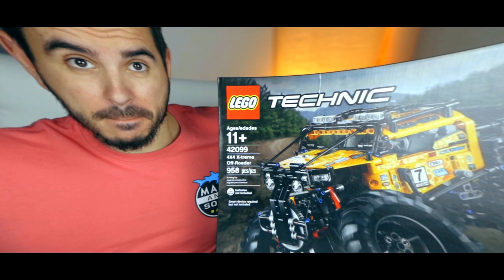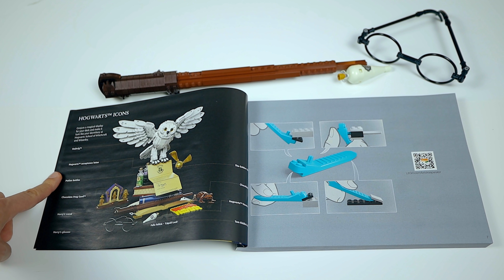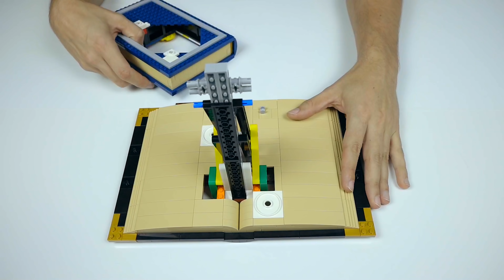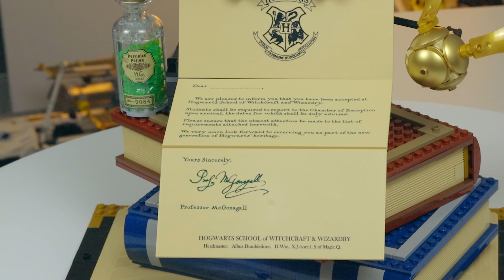Megkaptam a levelem ROXFORTból! || LEGO 76391 Hogwarts Icons Collectors Edition bemutató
Figyelem!
Végre lehullott az embargó erről a gyűjtőknek szánt Harry Potter szettről, ezért a Nagykövetségi rendszernek hála, jóval a megjelenés előtt volt alkalmam összeépíteni ezt a remekművet.
A készletben 1:1-es arányú használható kiegészítők és különleges minifigek is helyet  kaptak.
Ha kiváncsiak vagytok arra mi rejtőzik Hedwig lábai alatt, akkor csekkoljátok a bemutatót!